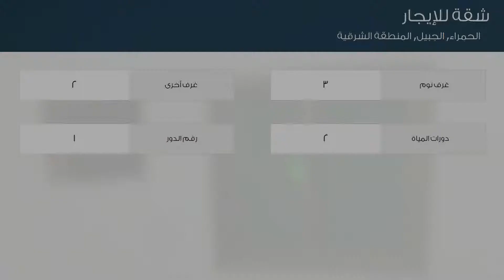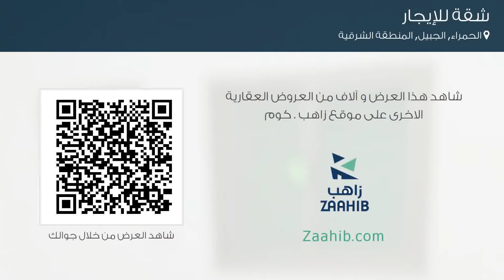شقة للإيجار في حي الحمراء, مدينة الجبيل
تفاصيل العرض:-

رقم: 3114635

ميزات:-

3 الغرف, 2 غرف أخرى, 2 عدد دورات المياه, 1 رقم الدور, سكني, تجاري, صالة